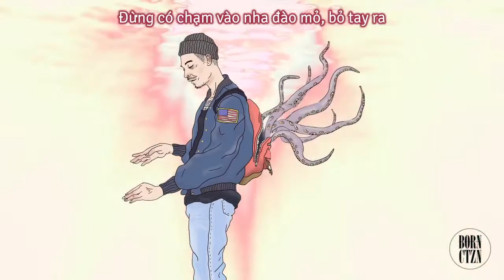[Vietsub] DUMBFOUNDEAD | Water ft. G.Soul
NÊN ĐỌC
1. Moses: Truyền thuyết thánh Moses rẽ nước biển Đỏ.
2. Clean up on aisle 4: Theo Urban Dictionary thì là "a woman who performs oral sex, but does not swallow the ejaculte". Splash: bắn tung tóe
3. Váy cưới: Wedding Dress của Taeyang đọ XD
4. A.I: mình thực sự không tra được A.I là gì cho hợp nghĩa. A.I là artificial intelligence, trí tuệ nhân tạo mà nhỉ.
5. Naver: cổng thông tin, trang tìm kiếm của Hàn.
6. K1: Giải đấu Kickboxing, thiên về các cú đá.
7. BORN CTZN: label của Dumb.
Make it rain: MKIT RAIN, hãng đĩa ở L.A có Loopy, nafla, Bloo and Owen Ovadoz. (theo genius).
8. Chasing waterfalls: có 2 nghĩa mình tìm được: 1, nôn sau khi say 2, "A woman ,particularly an older woman,who desires sex and is chasing after younger men to achieve an orgasm". Tùy mn đoán.